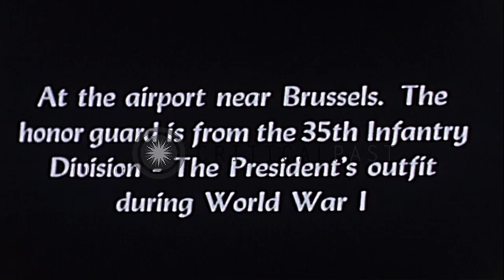President Harry Truman of United States arrives in Antwerp and moves to Brussels'...HD Stock Footage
President Harry Truman of United States arrives in Antwerp and moves to Brussels' airport during his Europe visit after WW II.

President Harry S. Truman of the United States visits Berlin and other places in Europe after World War II. Buildings and streets of Antwerp in Belgium. President Truman and US Secretary of State James Byrnes aboard US Ship Augusta. President raises his hat and waves to spectators on the dock at Antwerp. Few buildings damaged during war can be seen. Motorcade of President moving towards the Evere Airport in Brussels. Cars in cities and countryside of Belgium. At the Evere Airport, the 35th Infantry Division gives the honor guard to President. Soldiers in attention position near the Air Transport command airplanes on the airfield. Location: Antwerp Belgium. Date: July 15, 1945.

57,000+ broadcast-quality historic clips for immediate download.